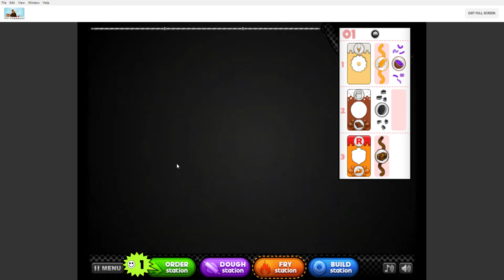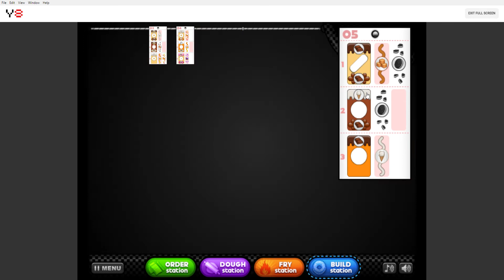papa's donuteria reaching rank 78